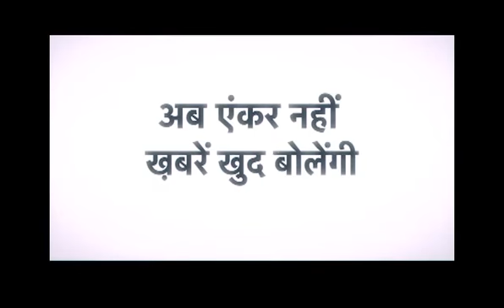अब एंकर नहीं, खबरें खुद बोलेंगी, देखते रहिए Zee Hindustan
राम मंदिर बोलेगा, राफेल बोलेगा
रुपया बोलेगा, प्रदूषण बोलेगा
टीम इंडिया बोलेगी
अब एंकर नहीं, खबरें खुद बोलेंगी
क्योंकि आप समझदार हैं...

About Channel